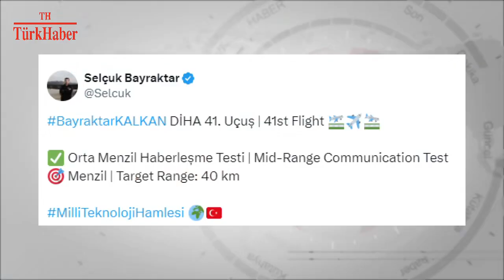KALKAN DİHA'DAN 41'İNCİ TEST